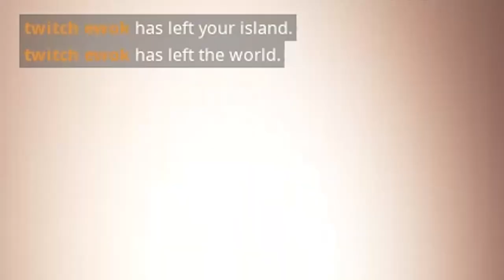FaZe Swan vs. Ewok... 1v1s (She's Insane)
1v1s w/ Ewok.